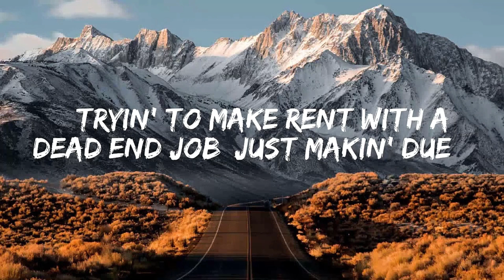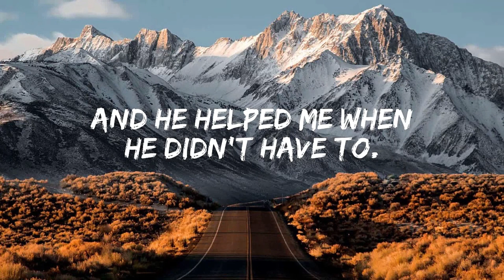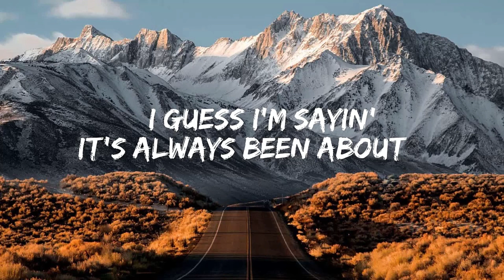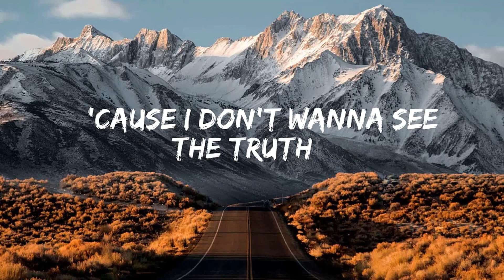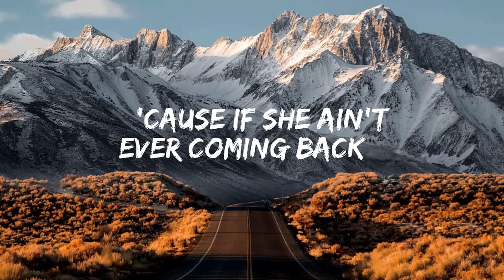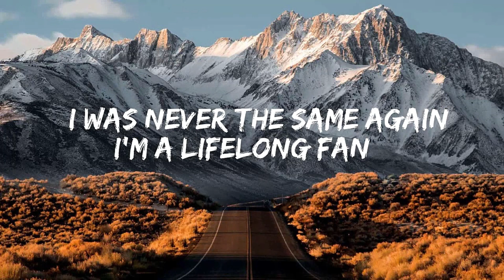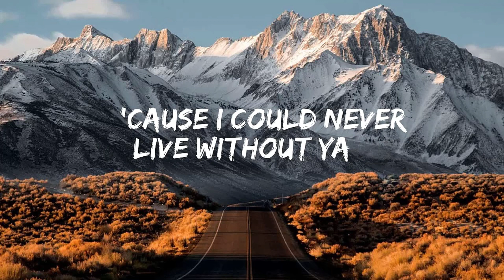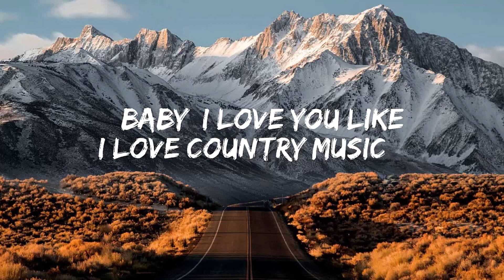Luke Combs - Doin' This ( Lyric Video ) | Morgan Wallen, Kane Brown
Lyrics: Luke Combs - Doin' This